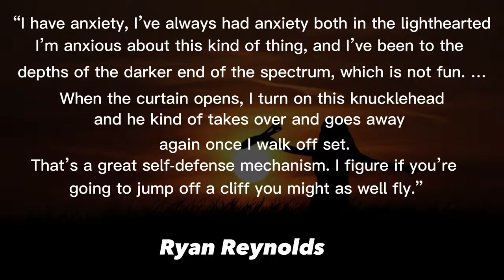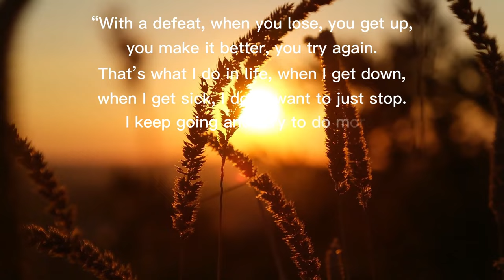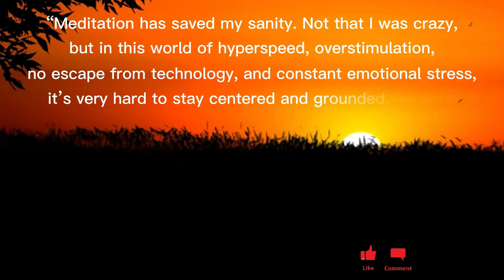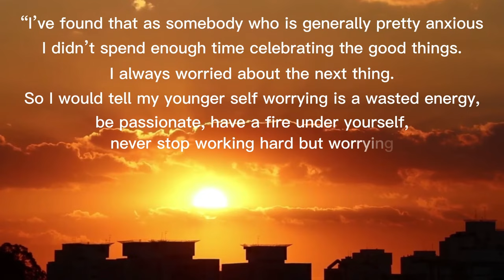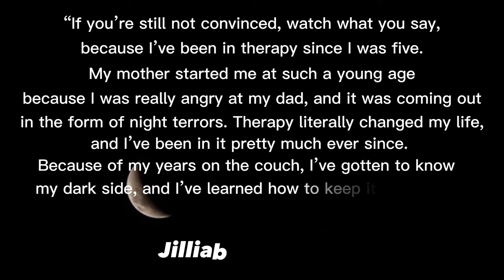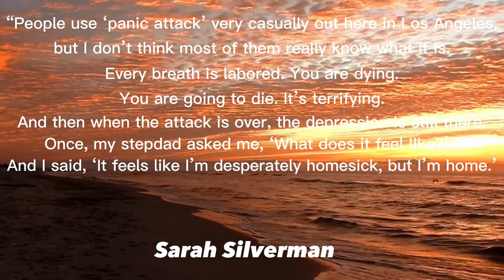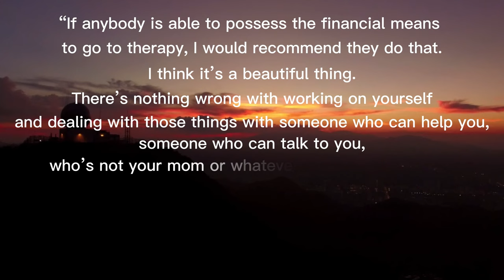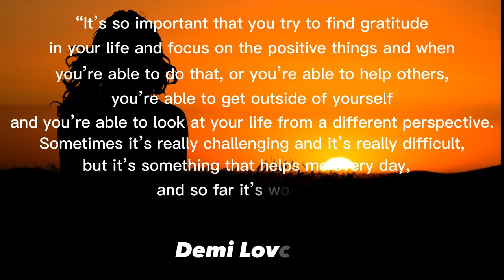Mental Health Quotes By Celebrities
In this video, we're featuring 20 Mental Health Quotes by Celebrities that will motivate you to get through your day.

From Miley Cyrus to Dwayne “The Rock” Johnson, these celebrities are sharing their thoughts on mental health and how it's important to keep pushing through tough times. Whether you're feeling down or just want to remind yourself that you're not alone, these quotes will help you stay positive!

Mental wellness is a key factor on the quest for holistic health.
Despite the belief that money and fame can buy happiness, the truth is that nobody’s immune to mental health struggles. Read on as they share advice, inspiration and their personal stories.